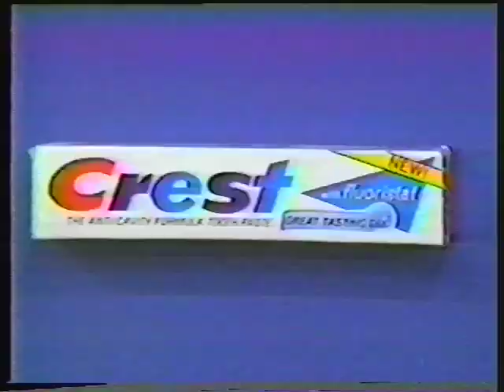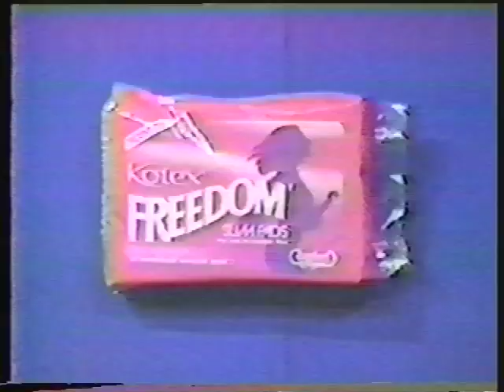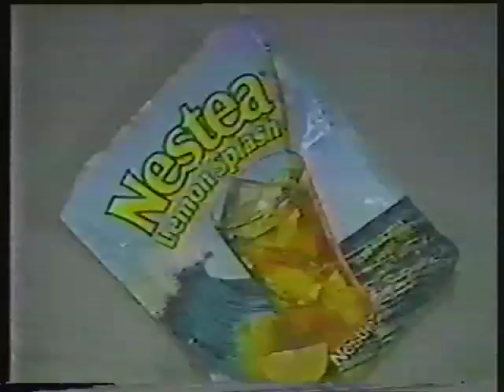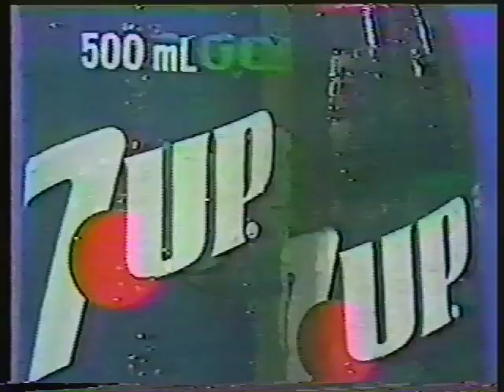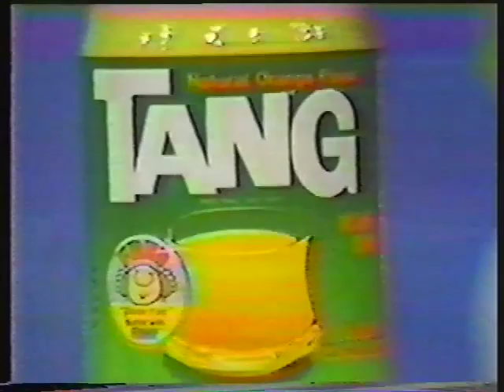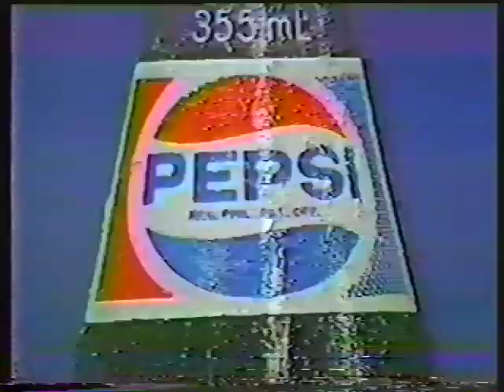A Celebration - IBC TV13 Anniversary Sponsors Tribute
Ch 13 Anniversary Tribute to advertisers. Broadcast Year 1985.

Director: Al Quinn
Choreographer: Maribeth Bichara

Dancers:
VIP Dancers
Miles and the Pacesetters
WEA Pop Girls